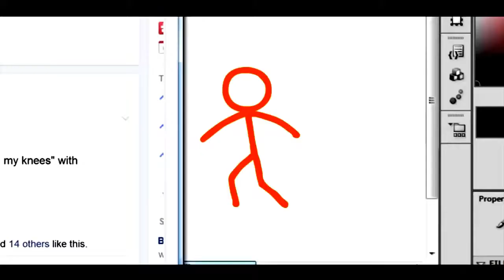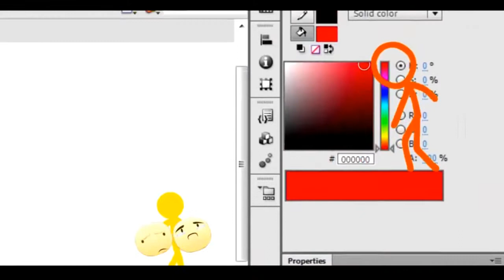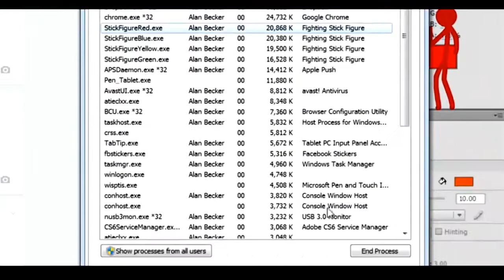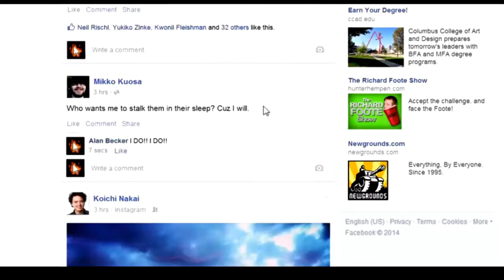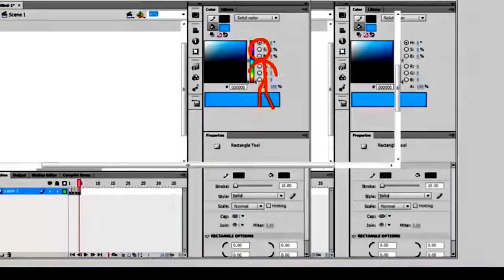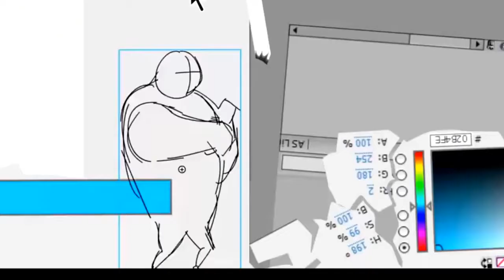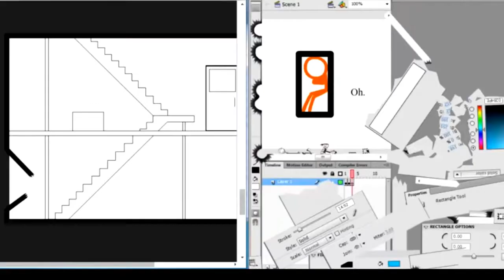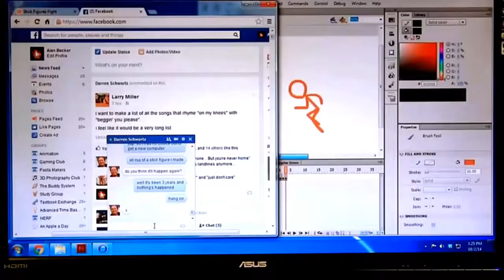Funny Animated Videos Animator Vs Animation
Watch Funny Animated Videos Animator Vs Animation
Funny Animated Videos For Kids